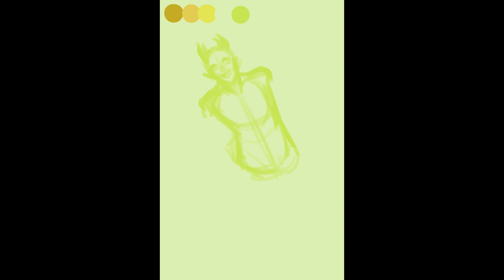Mituna | Redraw Speedpaint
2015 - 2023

Song: Heir Transparent - Robert J! Lake (Homestuck Vol. 6: Heir Transparent)

OMORI stickers available on my Etsy!: